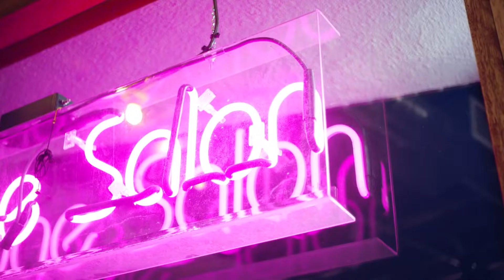Party as Hell | Lizzo & Miley Cyrus Ft. Ariana Grande | Mashup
One of my favorite mashups that i ever made, I hope you feel the same too. A mashup to lighten the mood and just feel good as hell. Hope you all like this mashup.

Good as Hell - Lizzo Ft. Ariana Grande